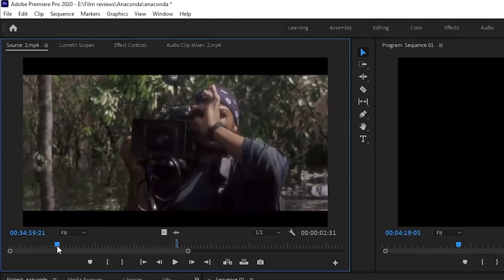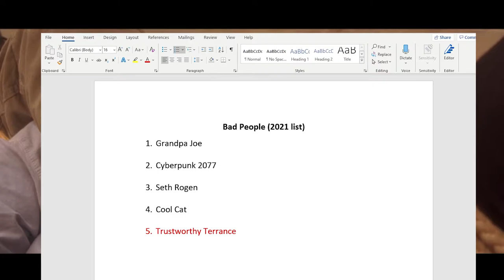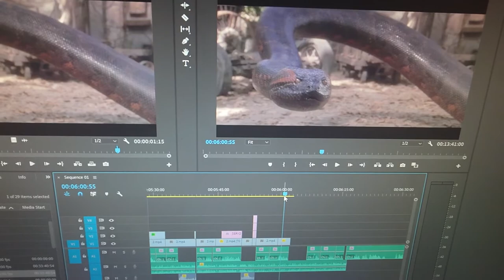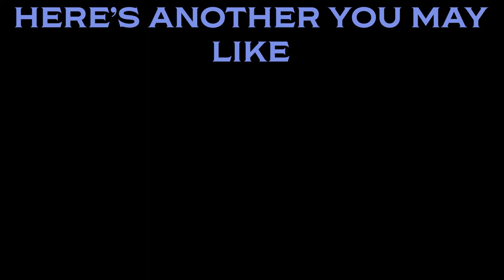What Happens in Anaconda?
This is the movie plot of Anaconda, unlike an actual Anaconda this movie plot is small, fun to handle and doesn't scare you at all.
Still worth a watch though, you get to see decent snake robotics and also Ice Cube!

Here's the wiki run down:
Anaconda is a 1997 American adventure horror film directed by Luis Llosa and starring Jennifer Lopez, Ice Cube, Jon Voight, Eric Stoltz, Jonathan Hyde and Owen Wilson. It focuses on a documentary film crew in the Amazon rainforest that is captured by a snake hunter who is hunting down a giant, legendary green anaconda.

Howesenberg Films